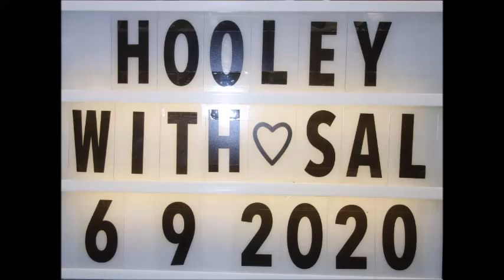LDF - We're All In This Together (Electric Slide - Line Dance)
Event: Hooley At Da Men USJ 6/9/2020